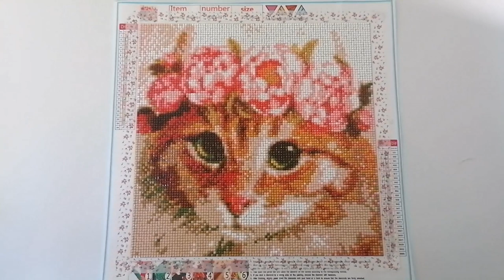DP - Réalisation Chat aux pivoines - Avis Diamants carrés clairs ADiamondPainting - Diamond painting